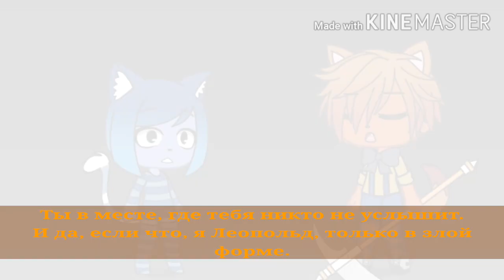Drift Away|Rus|GLMV|Кот Леопольд & Простоквашино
P.S.
Тот парень на 0:53 это создатель Леопольда, но Леопольд называет его папой!